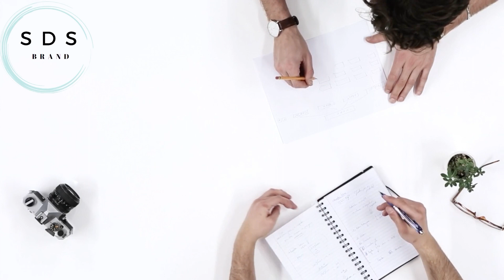what is happening in Pakistan ? | Pakistani public reaction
This video has been made to show the truth in which we have given our full research and time. So that with complete facts and proofs, the youth of the country get knowledge and the real truth can be known.

 note: some music, pictures , And Video Clips Used In This Video Belongs To The Respected Owners

MY GADGETS:

BOYA MIC

IPHONE 13

VIDEO QUARIES:

 Pakistani News on India latest
 Pakistani News on India latest today
 Hindustan Special
 Pak media on india cricket
 Pak media on rohit sharma
 pak media angry on india
 Pak Media Crying
 Pakistan Media
 Pak Media Reaction on India latest today
 Pakistan Media Reaction on India latest
 Pakistan Media Reaction on India latest today